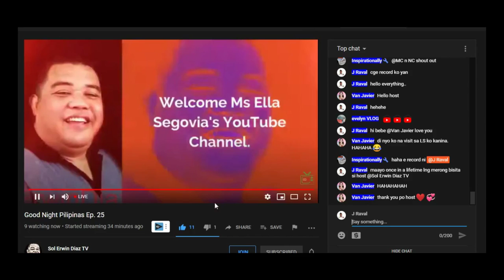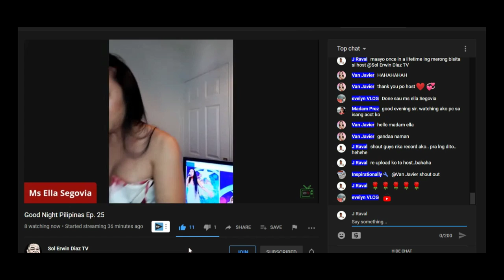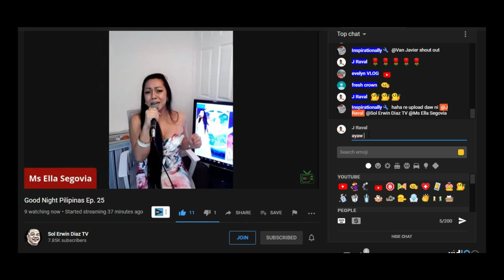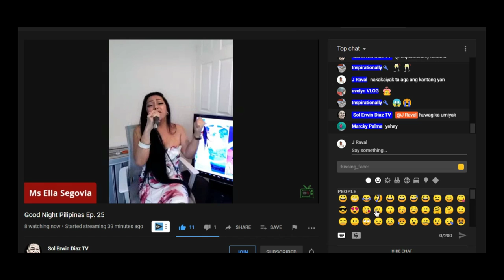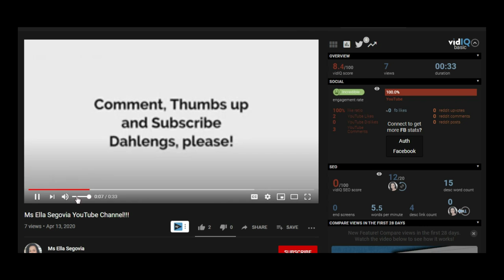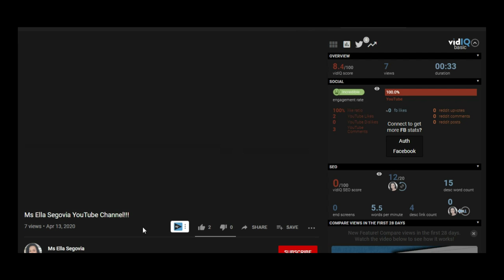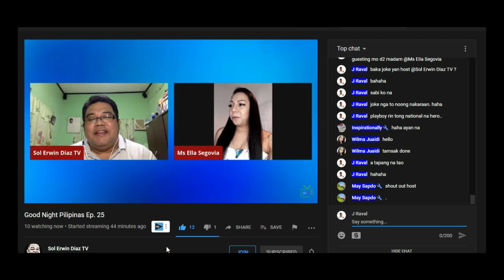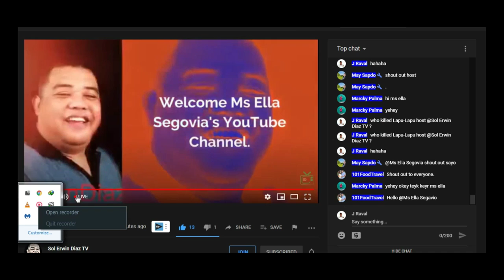Ella Segovia guesting and singing to Sol Erwin Diaz TV LS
Ms. Ella Segovia sings " I don't wanna miss a thing" guesting at Sol Erwin Tv.